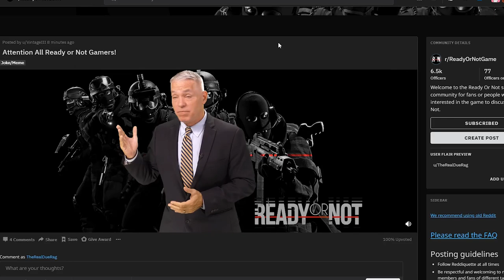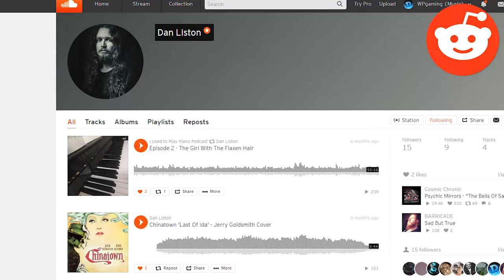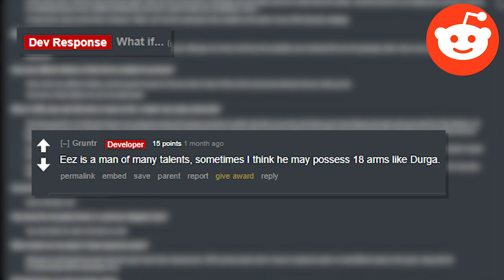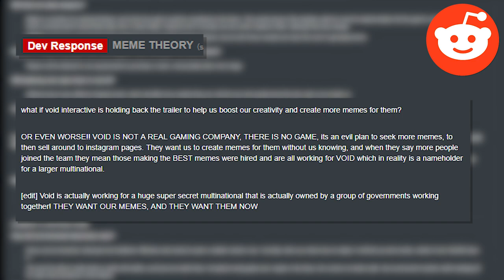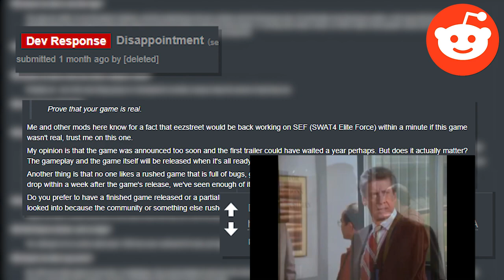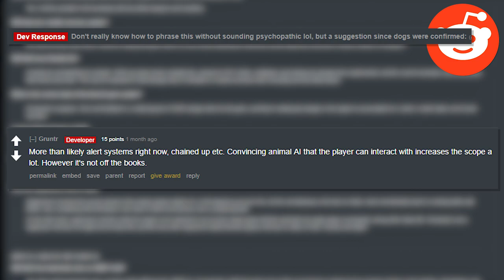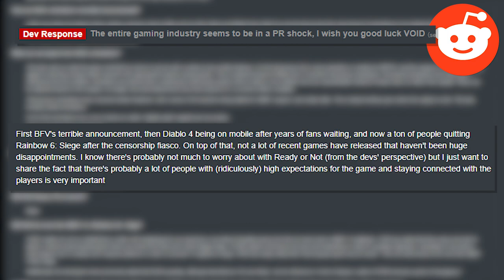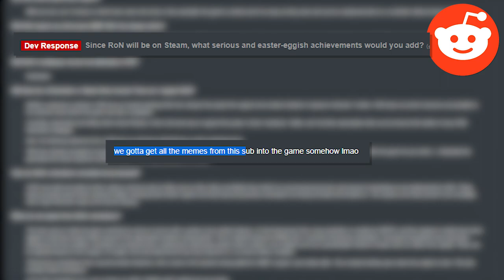Ready Or Not Game - Back On The Grind: What We Know Mini Series?? | Reddit Some News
I might have something worth looking into

Trailers in the making, but the OST for Waltz with Bashir would be amazing for futre/fan trailers, take a listen

Songs Used;